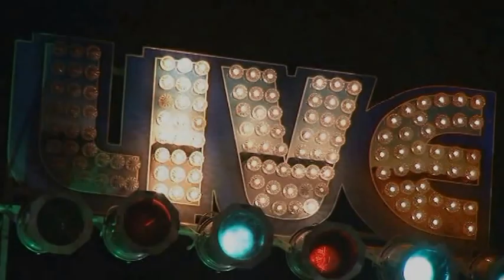Le Mariage de Claudio Kidima & Gode Kanga